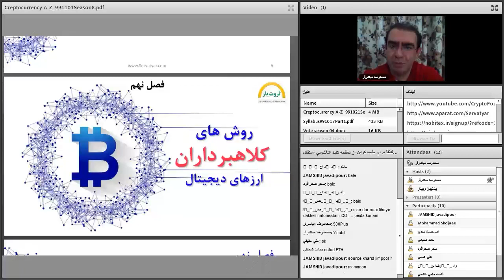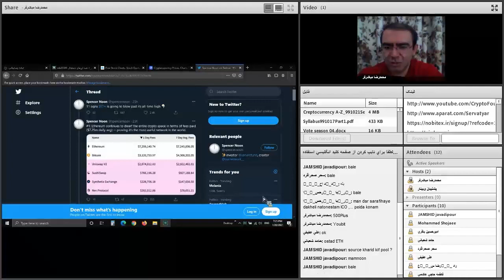صفر تا صد ارزهای دیجیتال | هفتاد و دوم از هشتاد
فهرست
00:00 مرور جلسات قبل
03:35 تفاوت قیمت بین صرافی ها و آربیتراژ
07:40 آربیتراژ در صرافی های ایرانی
درخصوص آربیتراژ از وب سایت توکن باز
10:21 خرید کیف پول ارزهای دیجیتال